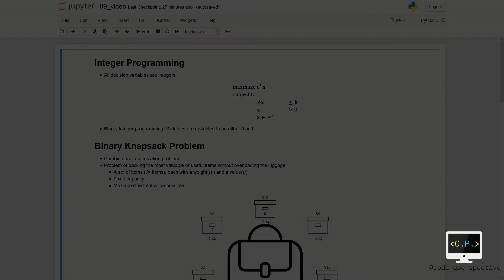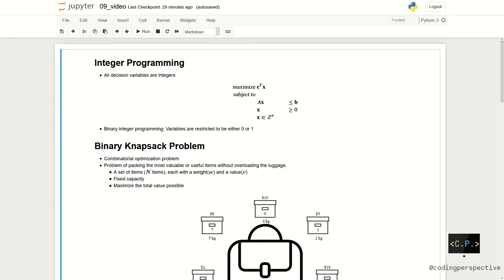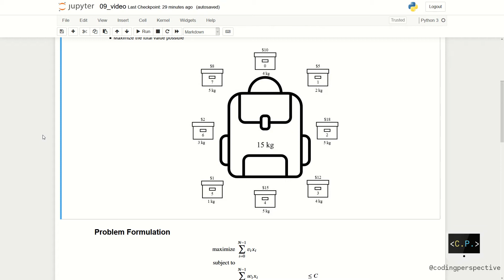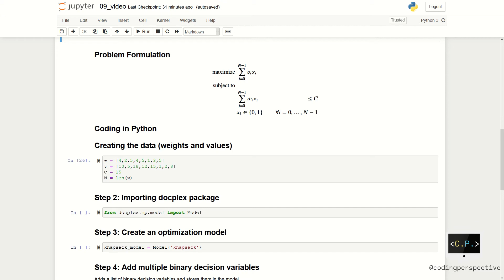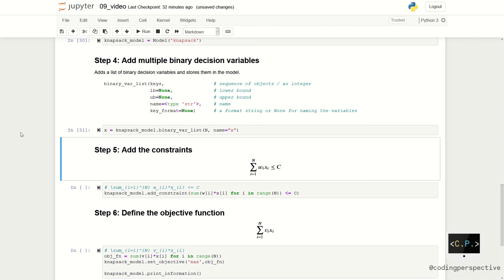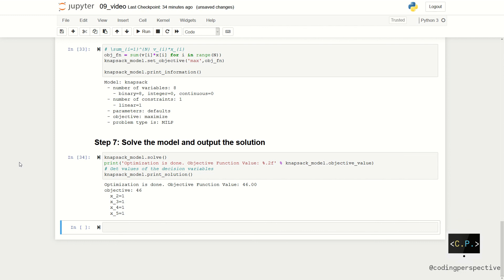Knapsack Problem - Optimization in Python with CPLEX (Part 4)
In this video, we introduce Integer Programming via Knapsack Problem and show how to implement it in Python by using docplex.

This video series introduces several Mathematical Optimization Problems and shows how to solve them in Python via docplex package (Python interface to CPLEX).

❔Answers to
↪︎  What is Integer Programming?
↪︎  How can I code a knapsack problem?
↪︎  How can add multiple variables?
↪︎  How can solve an Integer Linear Program?